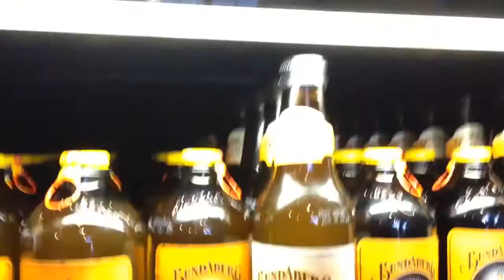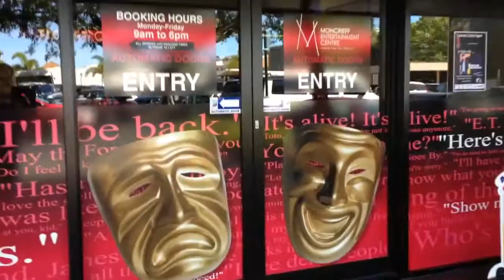Journey 10: Bundy Brewed Drinks, Theatre & JB HiFi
I'm back in Bundaberg checking out the range of brewed drinks, reminiscing about The Moncrieff Theatre, and being reprimanded at JB HiFi